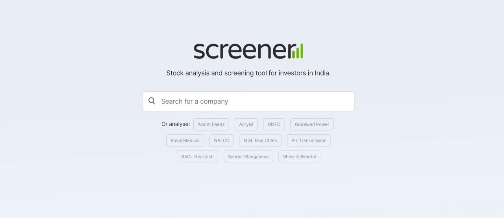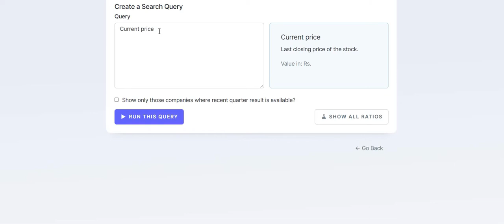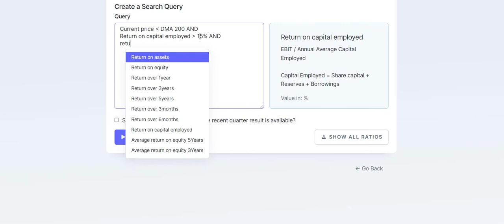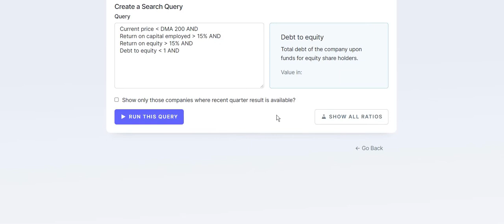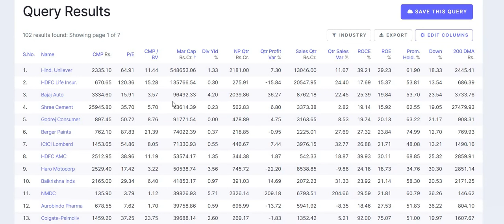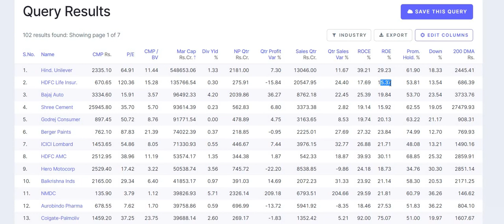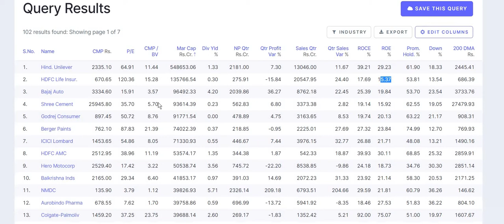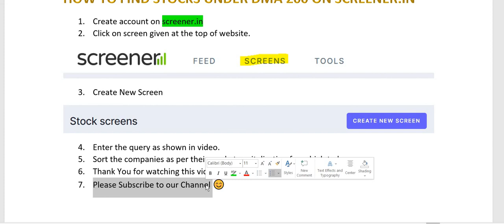HOW TO FIND THE QUALITY STOCKS UNDER DMA 200| 200 DMA SCREENER| 200 DMA STOCKS SCANNER| SCREENER.IN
HOW TO FIND THE QUALITY STOCKS UNDER DMA 200| 200 DMA SCREENER| 200 DMA STOCKS 200 DMA STOCKS SCANNER| SCREENER.IN

Daily Moving Average
Daily Moving Average 200
Daily Moving Average Strategy
Daily Moving Average Indicator
200 Daily Moving Average Trading Strategy